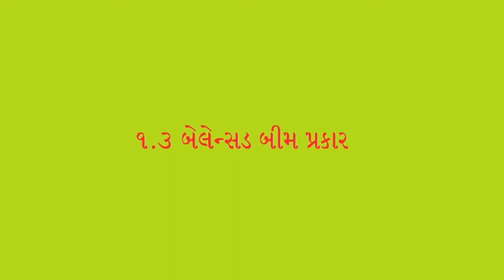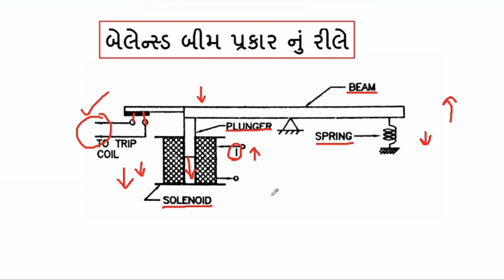SGP I chapter no 3 I Balanced Beam Type I Electromagnetic Relay part 1 I Vishal D. Solanki